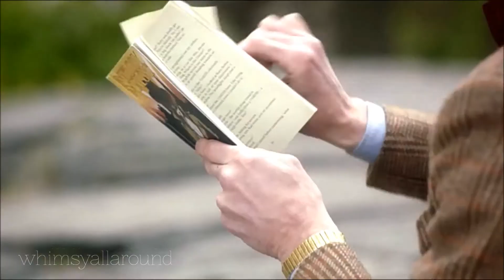Doctor Who // Eleven - Man of a Thousand Faces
Fandom: Doctor Who
Song: Man of a Thousand Faces by Regina Spektor

This was an anon request on Tumblr, and I am so glad that they asked! It's a beautiful song to go along with a beautiful character. I'm sad that Matt Smith will be leaving the show, and the era of Eleven will be over, but here's to honoring the talented actor and anticipating the next in line.